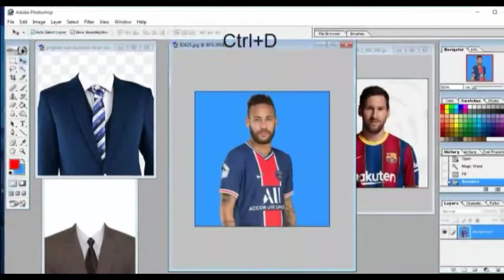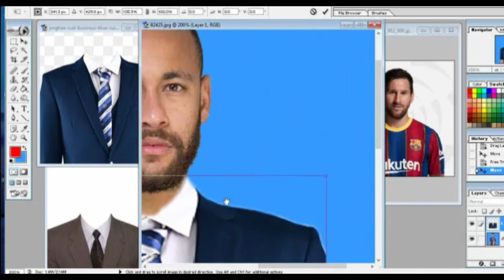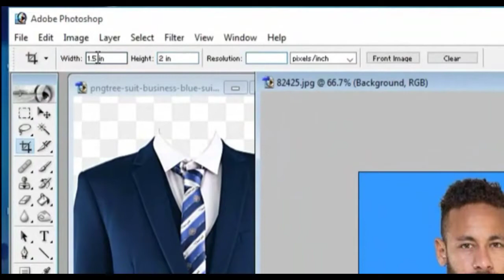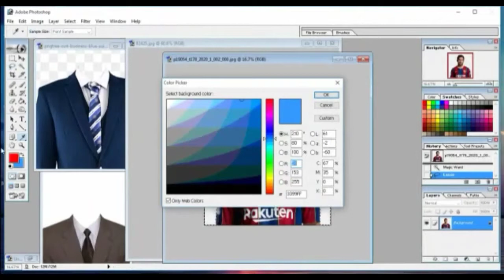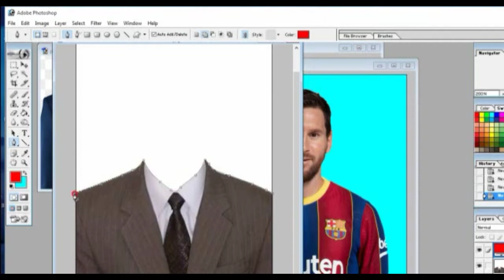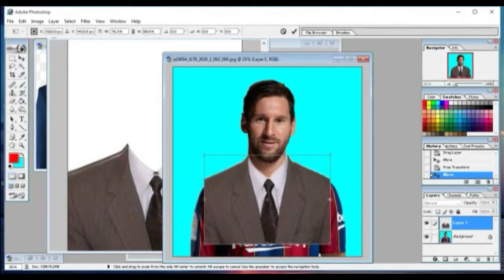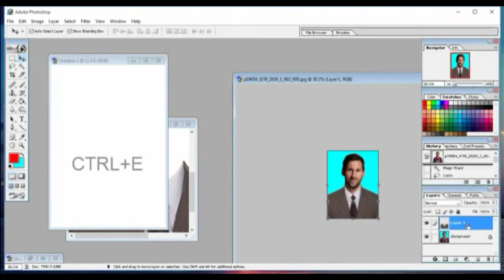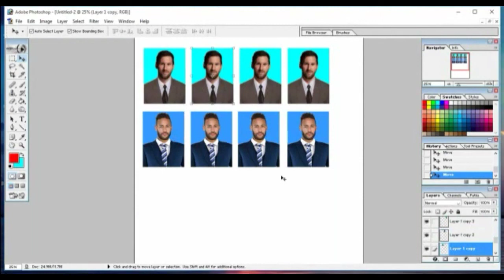How to Create a Passport Size Photo | Change Shirt and use Suit (Coat Tie) In Photoshop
In general, Adobe Photoshop is considered a software that is used for picture editing.  For instance if you have a photograph of any person and you don’t like his or her eye color, complexion , dress, hair style ,hair color, background etc. you can make necessary changes  in that photograph according to your choice or requirement using Photoshop. Of course, the uses of Adobe Photoshop are not limited to the editing of human pictures. In the current time period this software is vastly used by interior decorators and commercial and web designers.

This definition of Photoshop might be enough for a person who has very little or nothing to do with computer graphics. But, if you are a graphics designer yourself or intend to start a career as one and at the same time,  able to make clear distinction between Raster and Vector Graphics, you can’t satisfy yourself with this superficial  sort of definition of this highly useful image editor.

As Adobe Photoshop deals with the editing and composing of Raster images (images based on small colorful dots referred as pixels) and it has very little ability to edit or compose Vector images, videos and 3D graphics so it is often referred as Raster Graphics Editor. Using this software one can draw or edit an image (Raster Image) on multiple layers. Further, through Photoshop two or more than two images can be combined flawlessly that they give the impression of a single image. This method of combining two or more than two images is called Compositing or Alpha Compositing. Adobe Photoshop supports all major color models including RGB Color, CMYK Color, Grayscale, Bitmap and LAB Color. Images edited or composed by the use of Adobe Photoshop can be saved in various formats e.g. JPEG, PNG, GIF, BMP etc.

At the top of the main window of Photoshop 7.0 there can be seen a Menu Bar containing nine different  tabs named File, Edit , Image  , Layer,  Select, Filter,  View, Window and Help.  Each tab represents  a different menu. Each menu contains various options and each option is proved important and helpful in some way or the other whenever it comes to compose or edit any image in Photoshop.